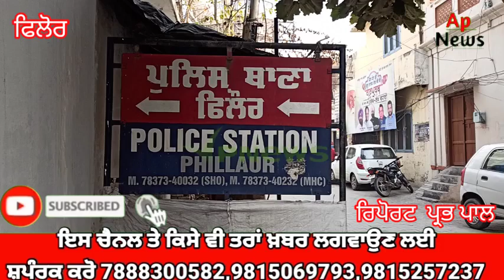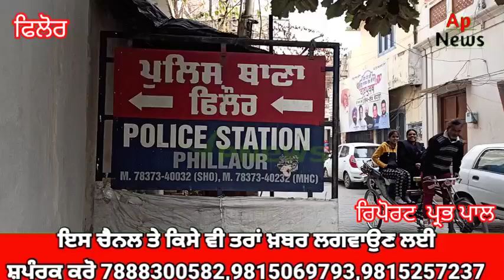ਫਿਲੋਰ ਰੋਟੀ ਦੀ ਖਾਤਰ ਭਰਾ ਨੇ ਸੱਕੇ ਭਰਾ ਦਾ ਕੀਤਾ ਕਤਲ ਪੁਲਿਸ ਨੇ ਦੋਸੀ ਕੀਤਾ ਕਾਬੂ ਦੇਖੋ ਕਿ ਹੈ ਮਾਮਲਾ